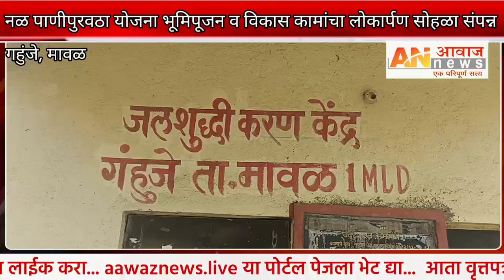गहुंजे, मावळ: नळ पाणीपुरवठा योजना भूमिपूजन व विकास कामांचा लोकार्पण सोहळा संपन्न